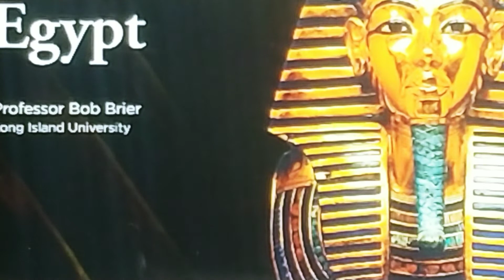Is there a doctor in the House?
This is a discussion on Thoth and some of his many talents.